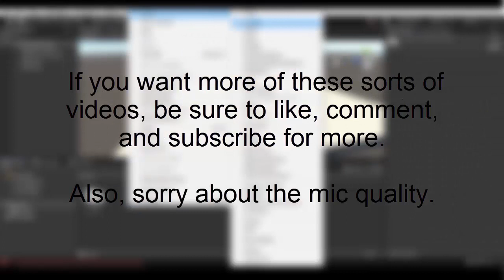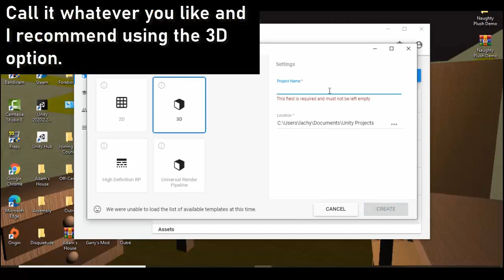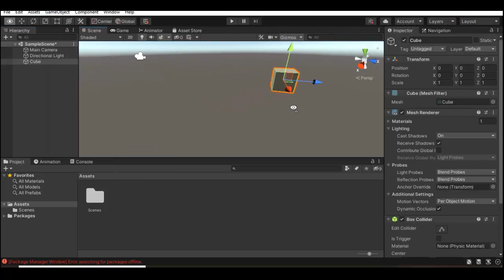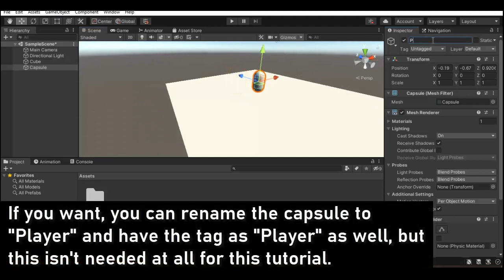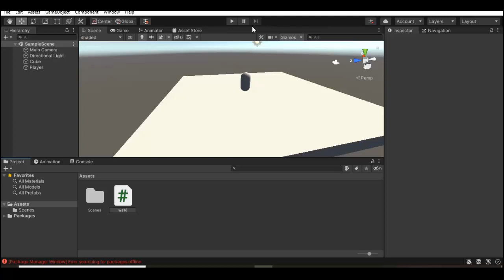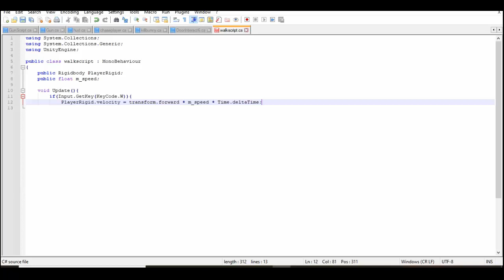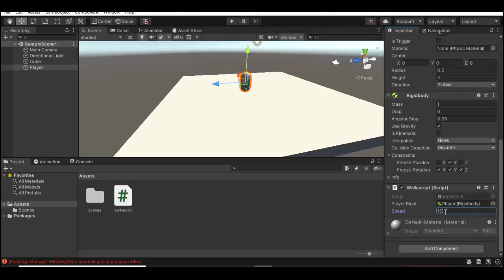Simple Player Movement in Unity Using C# (Unity Tutorial 2021)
In this video, I teach you all simple player/character movement in Unity using the C# programming language.
I usually don't make these sorts of videos and this is the first one I've made.

P.S. Sorry about the vid quality and mic quality at the start :/ I don't know what happened with the vid quality to be honest, but it only recorded at 630x500 or something like that instead of 1360x768 like the current monitor (well, it's a tv lol) I'm using is. I rendered it at 720p and doesn't look too bad, but not the best imo.

Script:
using System.Collections;
using System.Collections.Generic;
using UnityEngine;

public class walkscript : MonoBehaviour
    public Rigidbody PlayerRigid;
 public float m_speed;

 void FixedUpdate(){
  if(Input.GetKey(KeyCode.W)){
   PlayerRigid.velocity = transform.forward * m_speed * Time.deltaTime;
  if(Input.GetKey(KeyCode.A)){
   PlayerRigid.velocity = -transform.right * m_speed * Time.deltaTime;